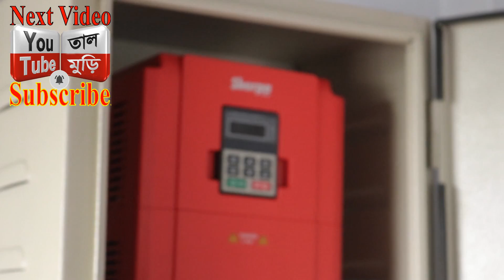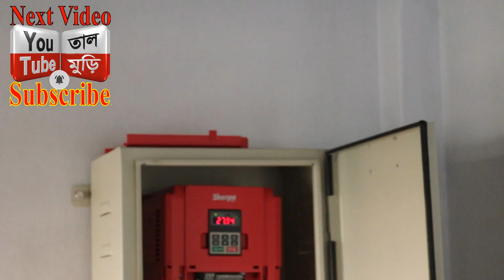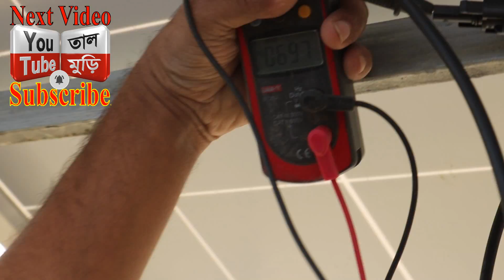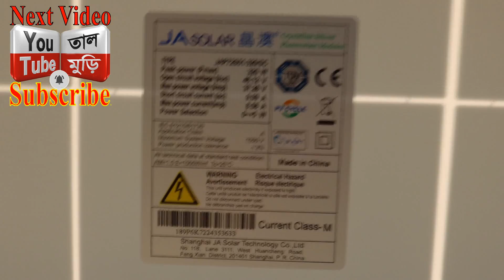সব থেকে বড় সোলারপাম্পের ডিজাইন ও ১৩৬ টি সোলার পেনেল সিরিজ সংযোগ পর্ব ৫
দয়া করে আপনি পুরো ভিডিওটা দেখবেন। অন্যথায় আপনার অনেক কিছু বুঝার বাকি থাকতে পারে) আপনি যদি কিছু না বুঝে থাকেন তাহলে দয়া করে কমেন্ট বক্সে লিখুন আমি উত্তর দেয়ার চেষ্টা করব।আমাদের প্রতিটা ভিডিও হচ্ছে আপনাদের কে গাইড করার উদ্দেশ্যে। আমরা আছি আপনাদের পাশে।